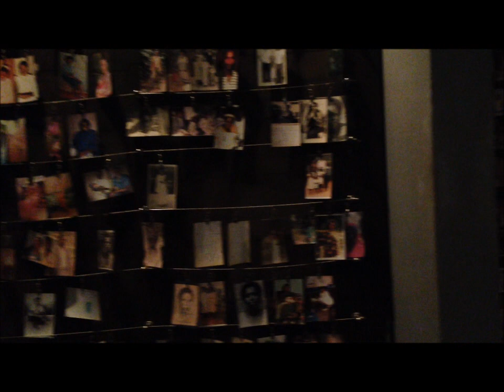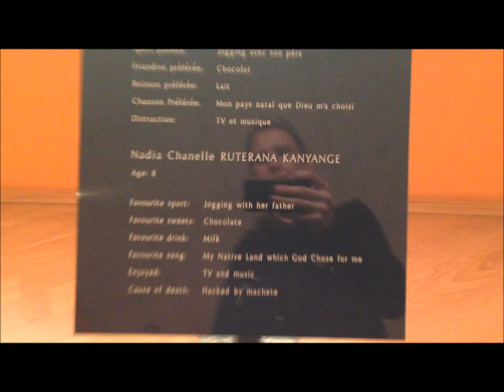Kigali Genocide Memorial Center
The Kigali Genocide Memorial Center, in Kigali, Rwanda, commemorates the Rwandan genocide in 1994.